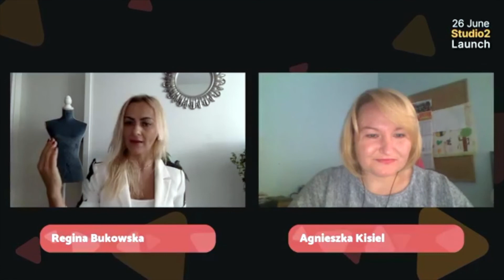MARZENIA I PASJA KOBIETY | Agnieszka Kisiel i Regina Bukowska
Zobacz jak dbać o zdrowie i weź udział już dzisiaj!

Wiadome jest nie od dziś, że kobiety mają w sobie niezwykłą siłę do spełniania własnych marzeń, dążenia do celu i bycia oddanej swoim pasjom. W dzisiejszej rozmowie z Agnieszką Kisiel rozmawiamy o tym, skąd kobiety czerpią swoją siłę i wytrwałość, o marzeniach i ich realizacji, o modzie i wizerunku, ponieważ Twój wizerunek pracuje na Twój sukces.
Gorąco zapraszam!